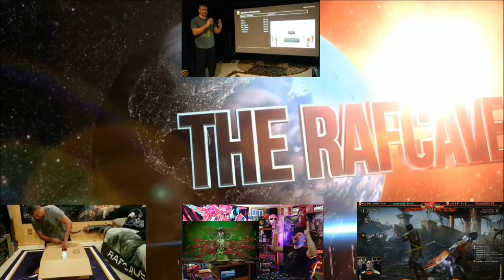TURN AROUND! Mortal Kombat 1: Official Ghostface Gameplay Trailer - REACTION!